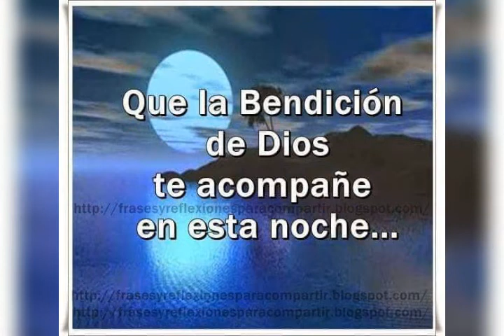Soy soldado Nueva Vida